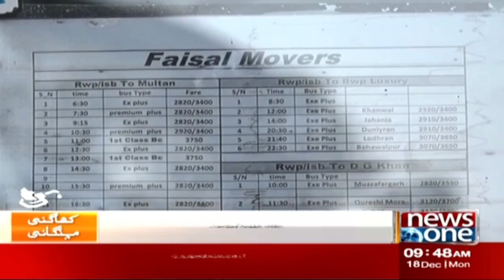Reduction In Prices Of Petroleum Products | Why peoples Are Not Happy?